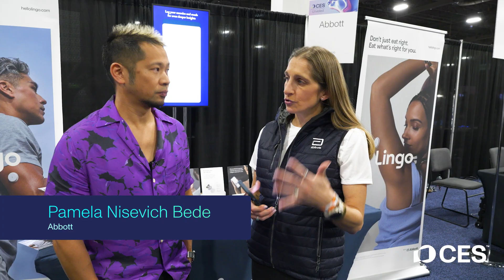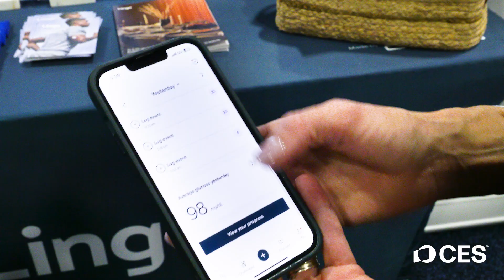CES 2025: The Future of Care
You've got to see this! Listen in as @briantong chats with Pamela Nisevich Bede about Abbott's glucose monitor, Lingo. With its biosensor, @hellolingo tracks your glucose levels, continuously streaming data to your smartphone. Digital health products like Lingo are revolutionizing personal healthcare by delivering real-time data to help you take charge of your health.